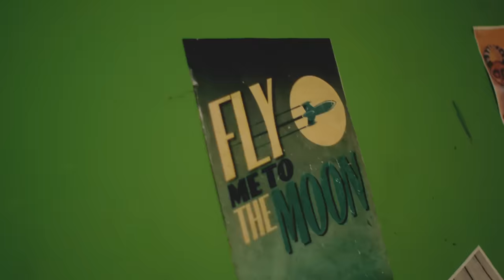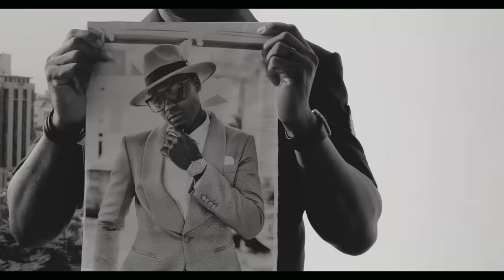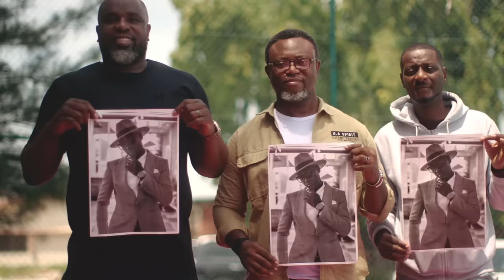Sound Sultan - Friends (Official Video)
Listen to the single “Friends". Out Now!